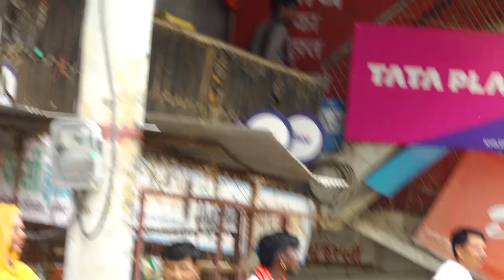Bhim rudan Yatra- STARTING FROM NANIDEVATI (DSK) TO DELHI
Bhim rudan Yatra
Untouchability free India
We have a Dream
SANAND GHADIYA CHOK (BABSAHEB STACHYU VISIT)